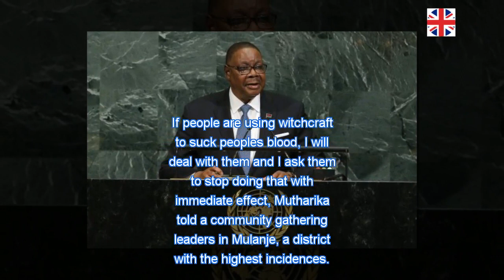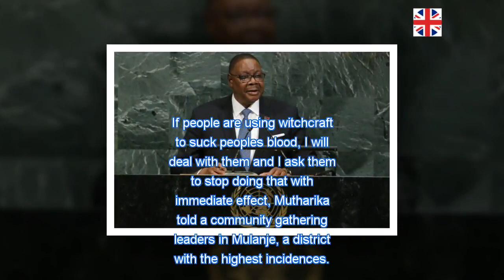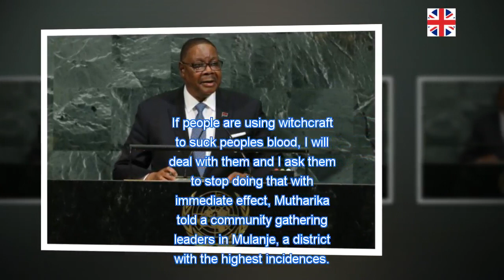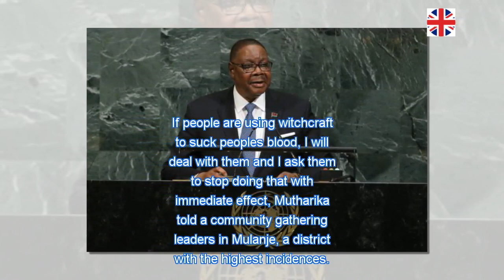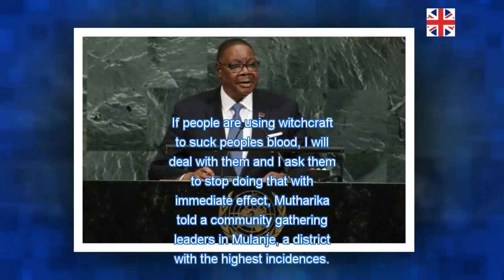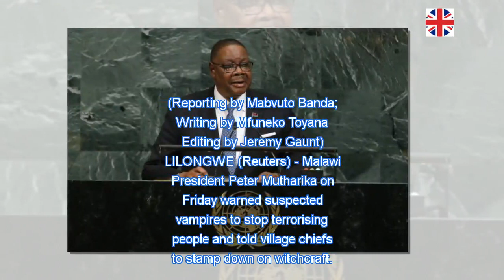Malawi president to crack down on vampires, witchcraft after lynchings